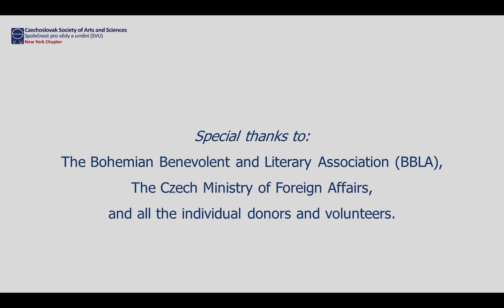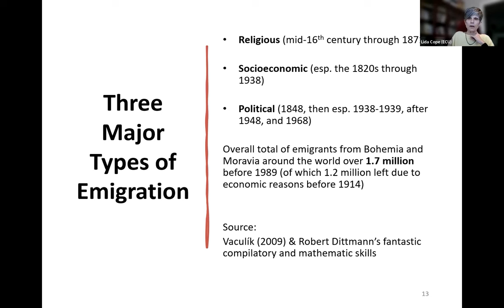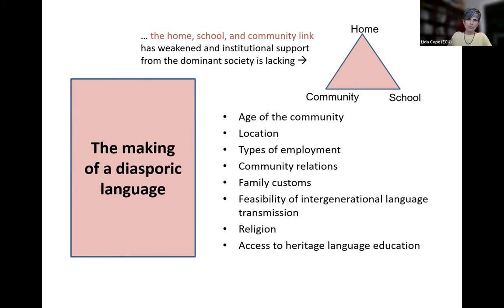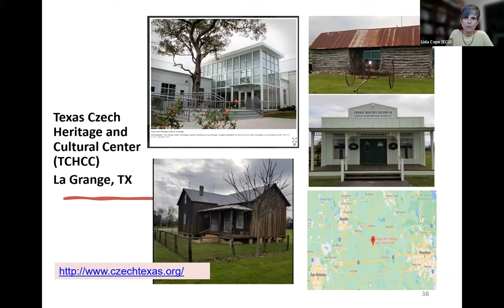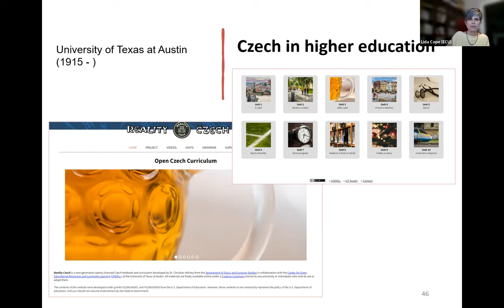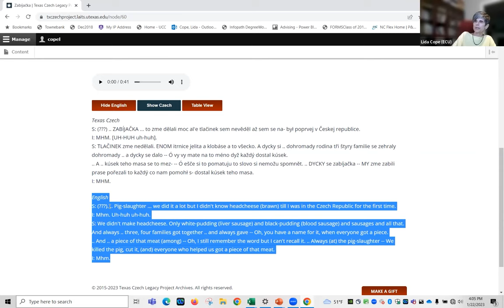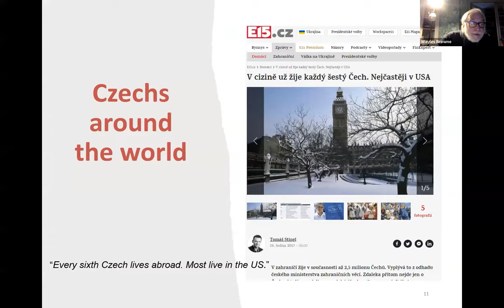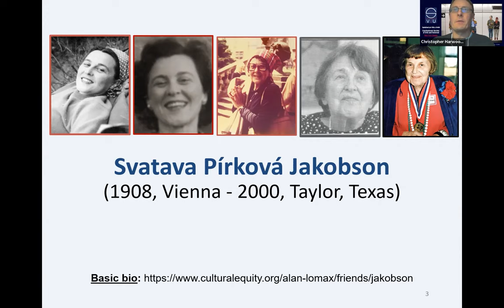Preserving the Czech Language around the World: Texas Czech Legacy Project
An illustrated talk by Lida Cope, PhD
On Zoom on January 22, 2023

Edited Zoom recording with Q&A
(1:34:35)
Linguistics professor Lida Cope talks about her efforts to document a dying dialect of Czech Moravians who started arriving in Texas in the second half of the 19th century, about Svatava Pírková Jakobson, who gathered a unique archive of folklore from immigrants in New York City's "Czech village," Texas, and elsewhere, and about the challenges in promoting and preserving Czech language, culture, and identity in the English-speaking world.

Lida Cope is a professor of applied linguistics at East Carolina University in Greenville, North Carolina. Her areas of expertise include first language attrition, language contact and diaspora, and language documentation. Her research examines the questions of language, culture, and identity in historically Czech Moravian communities in Texas. Dr. Cope directs the Texas Czech Legacy Project, housed at the University of Texas at Austin, whose main objective is to build an open-access corpus of Texas Czech speech. Her publications include a comprehensive overview of Czech communities around the world, "Language Loss: Czech in the Diaspora" (co-authored with Robert Dittmann of Charles University, BRILL 2020), and "Taking Stock and Looking Forward: Documenting a diasporic variety of Czech in Texas" (Naše řeč [Our Speech] 2021).

Produced by Vera Dvorak and Suzanna Halsey for the Czechoslovak Society of Arts and Sciences (SVU) in New York